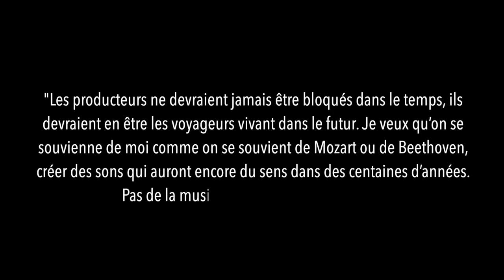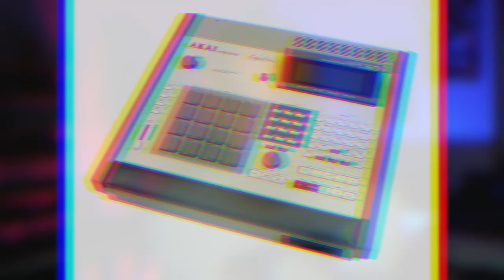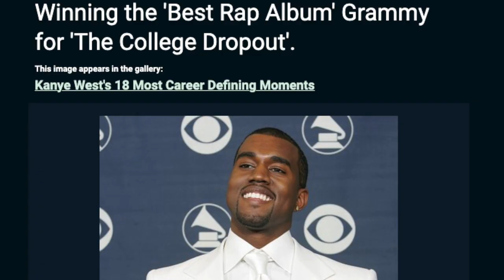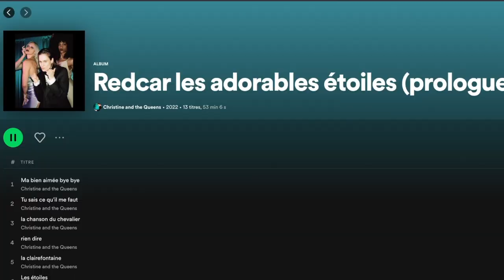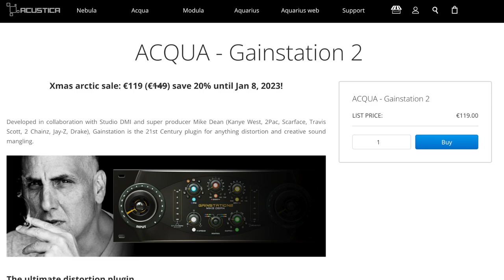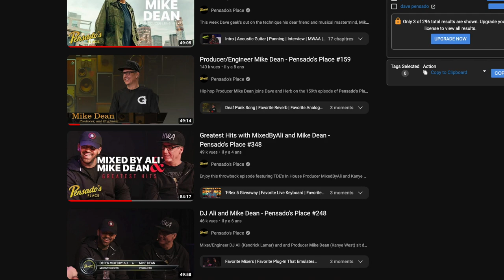L'histoire de MIKE DEAN, le Synth God (QSCDCH Ep.3)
"Qui se cache derrière ces hits ?" : Un format de storytelling qui parle de l'histoire des beatmakers les plus influents de notre époque. L'épisode 3 est l'histoire du producteur multi-instrumentiste : Mike Dean.

💰 Profite de 20% DE REDUCTION sur WavesMatch, le site qui te permet de vérifier si tes prods ont été volées

👍 N'oublie pas le pouce bleu si la vidéo t'a plu !

_______ RESEAUX _______

_______ DEMANDES PRO _______